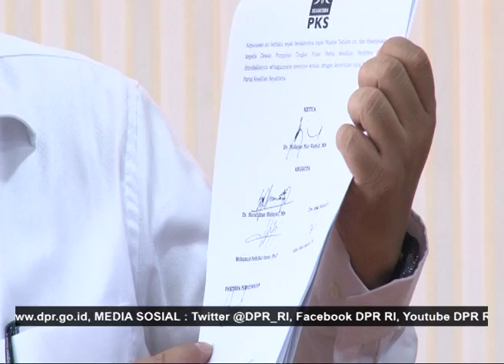DPR RI - KONFERENSI PERS WAKIL KETUA FAHRI HAMZAH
NARSUM : FAHRI HAMZAH / Wakil Ketua DPR RI / KORKESRA / FPKS / Dapil NTB
FB : DPR RI & TVR Parlemen
Youtube : DPR RI & TVR Parlemen